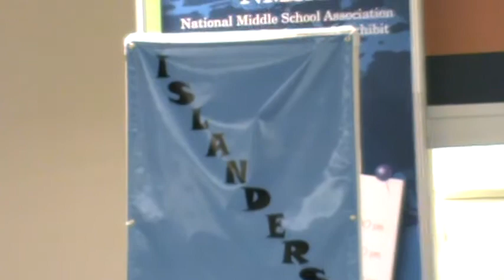Limbo Rock - steel drum ensemble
Maple Creek islanders perform at the national educational convention.